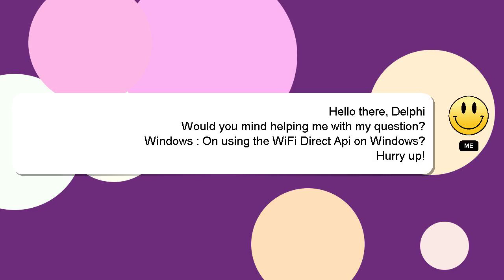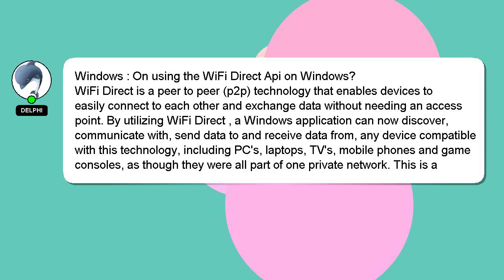Windows : On using the WiFi Direct Api on Windows?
On Windows WiFi Direct : the on Api using Windows?